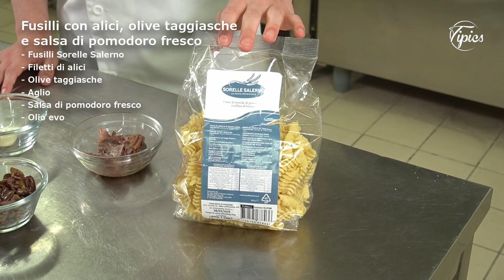Fusilli alici, olive e pomodoro fresco di Mattia Giarmoleo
Una ricetta, semplice da preparare e molto gustosa, con i sapori e i colori tipici del Sud Italia. Per la realizzazione del piatto abbiamo utilizzato: Fusilli; Pomodoro pachino; Aglio; Olio extra vergine d'oliva; Sale; Olive taggiasche; Filetti di alici.